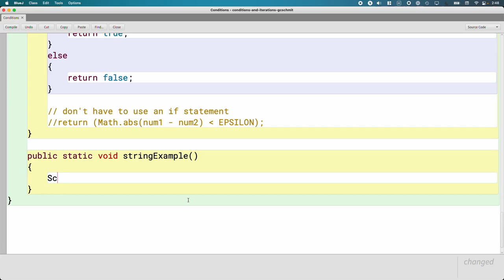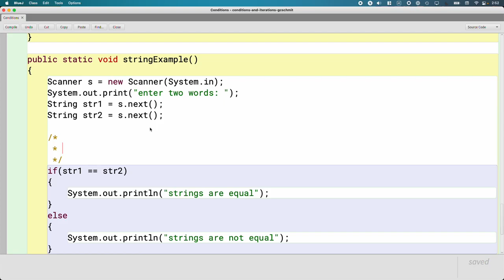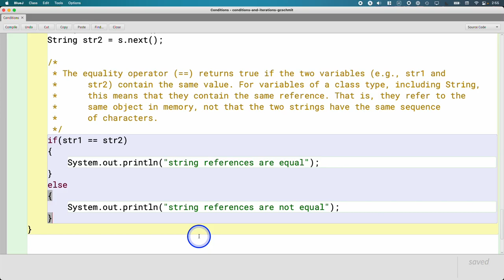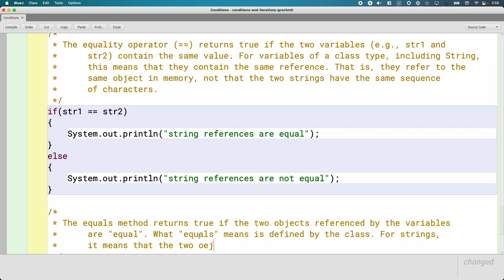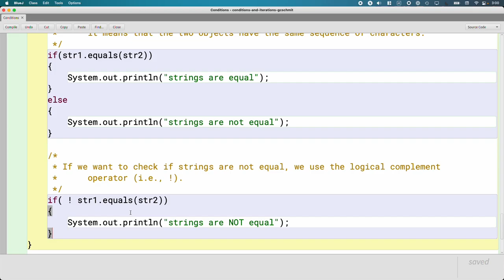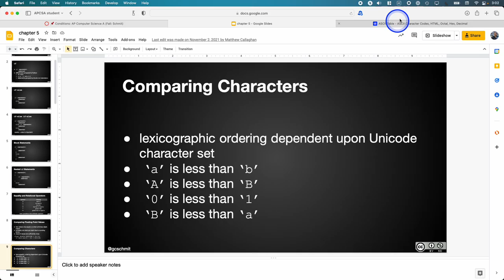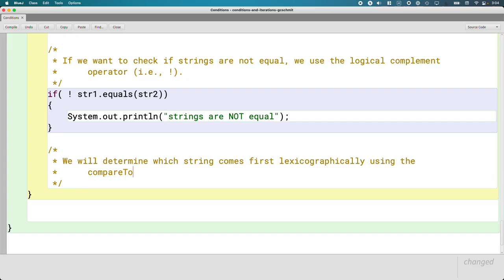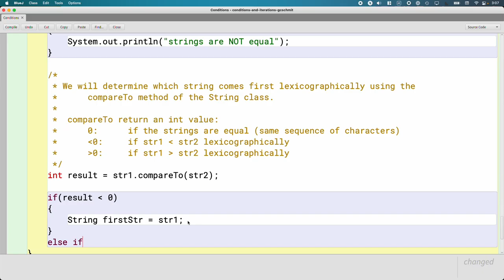APCSA Conditions and Iterations 03.02: string comparisons 1